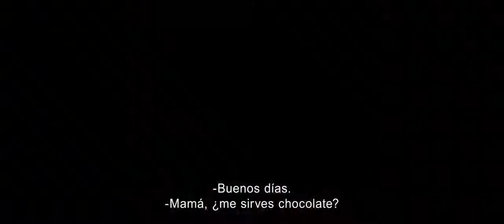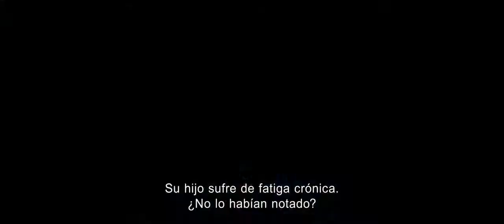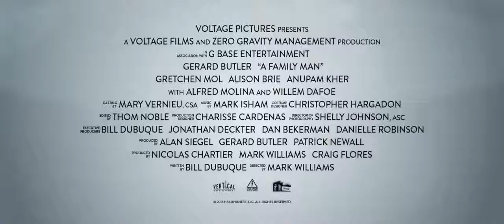Hombre de Familia (A Family Man) - Trailer - Subtitulado por ArgenFlix